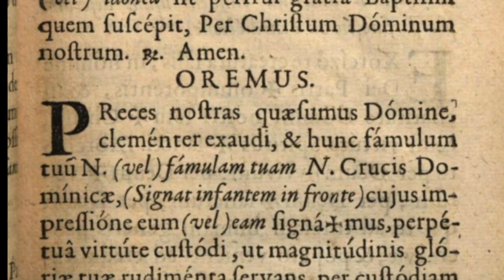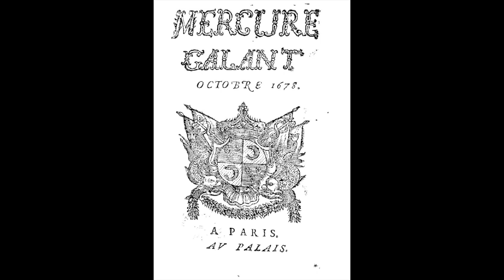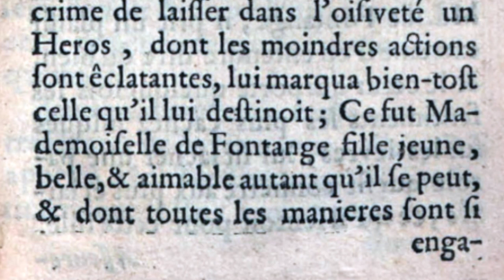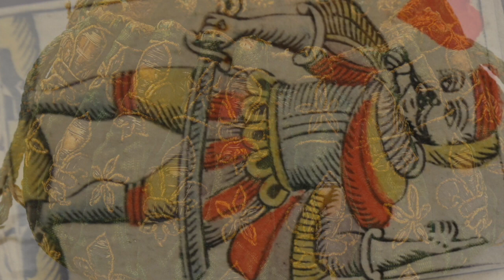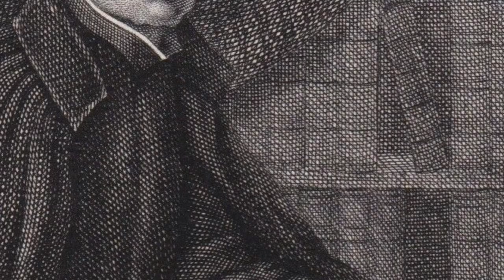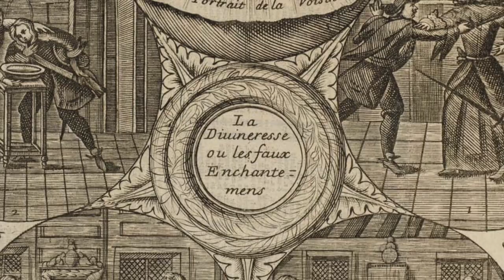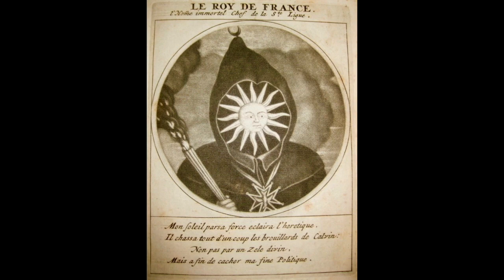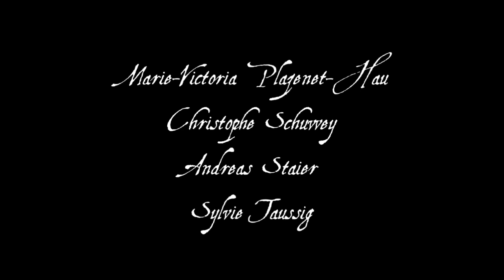(99) Les Minutes de Port-Royal, « Belle Beauté et Port-Royal : l'histoire de Mlle de Fontanges »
(99) Les Minutes de Port-Royal, « Belle Beauté et Port-Royal : la véritable histoire de Mlle de Fontanges », par Laurence Plazenet, Professeur à l’Université Clermont Auvergne, Présidente de la Société des Amis de Port-Royal.

Elle fut la dernière favorite de Louis XIV. Elle avait vingt ans. Deux ans plus tard, elle mourut à Port-Royal.
Le choix de ce lieu, pour mourir, est un mystère.
Mystère aussi sa date de naissance : celle qu’on lui donne est fausse.
On dit qu’elle était sotte. On dit qu’elle fut livrée au roi par des parents intrigants. On dit qu’elle fut empoisonnée. Légendes.
Reconstituant à partir des voix de ses contemporains, entre conte de fées et tragédie, l’opéra d’une vie brève, cette 99e Minute de Port-Royal essaie de débusquer la véritable histoire de Mlle de Fontanges.

Je remercie, pour la chanson de 1680 qu’ils ont reconstituée et interprétée, Jean-Paul Combet et Bertrand Cuiller.
Je remercie pour leurs voix et leur participation amicale à cette Minute : Pierre-Henri Castel (Bourdaloue, S.J.), Sarah Chiche (Mme de Montmorency), Jean-Paul Combet (Bussy-Rabutin), Robin Davies (Henry Saville), Nathalie Froloff (Princesse Palatine), Émilie Gheeraert (Mlle de Fontanges devenue fantôme), Tony Gheeraert (Dom Gourreau de La Proustière et Louis XIV), Alexandre Gefen (Le Tombeau des Amours de Louis-le-Grand), Aurélien Gribinski (Corbinelli, Trichateau, deux prêtres), Marie-Victoria Plazenet-Hau (Mme de Lafayette, Sophie de Hanovre), Christophe Schuwey (Mercure Galant), Andreas Staier (Ézéchiel Spanheim), Sylvie Taussig (Mme de Caylus), Laurent Thirouin (Saint-Simon), Isabelle de Vendeuvre (Mme de Sévigné), Anne-Claire Volongo (Mme de Blémur) et Andrea Volongo (Primi Visconti).

Je remercie également, pour les informations ou les documents d'archive qu'ils ont eu la gentillesse de me transmettre: Jean-Baptiste Fahy et Pierre Lançon (Société des Lettres, Sciences et Arts de l'Aveyron), ainsi que Flavie Leroux (CRH et Château de Versailles).